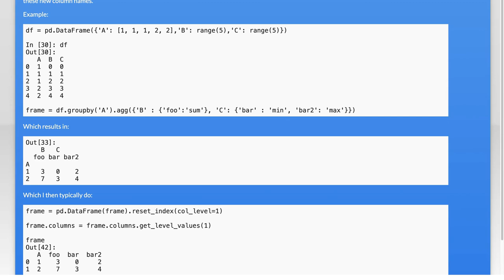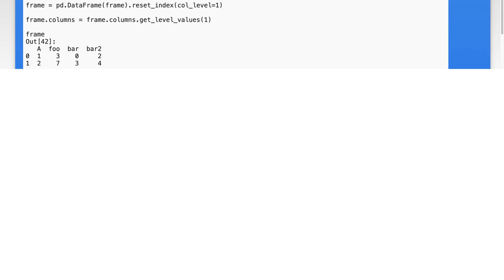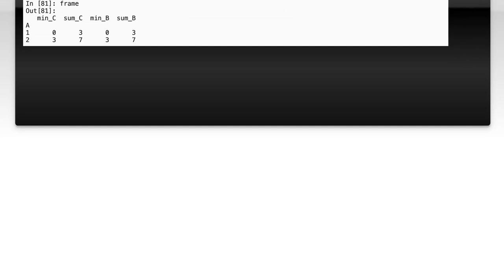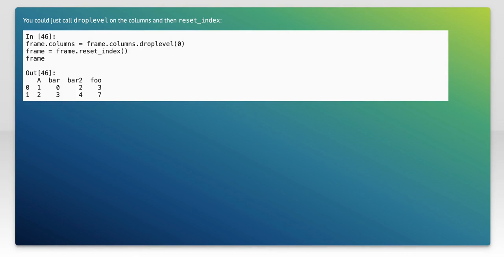How do you rename all columns in multi level group by in pandas 0.20.1+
python: How do you rename all columns in multi level group by in pandas 0.20.1+